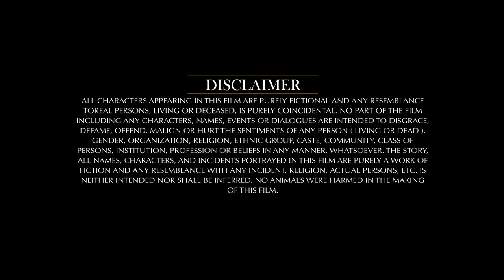South Romantic Movie Dubbed in Hindi Full | Vijay Sethupathi,Ashok Selvan, Ritika Singh, Vani Bhojan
Welcome to Latest Hindi Dubbed Movies Channel
The ultimate destination for the latest Hindi dubbed South movies! 🎬🌟

Dive into a world of action, romance, and drama with our ever-growing collection of blockbuster hits from the South Indian film industry. 🎉🍿